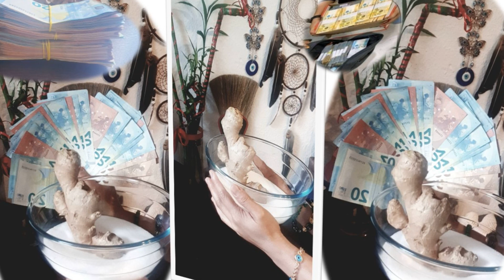LUYA LANG NATUPAD NA AGAD ANG WISHES NAKA JOCKPOT KA AGAD-Judith Friedrich Vlog